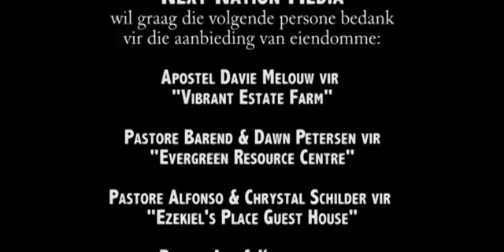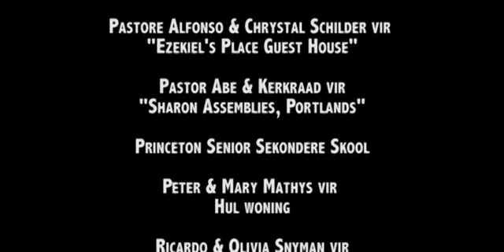TROEBELWATER DEEL 4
TROEBELWATER is an Afrikaans Christian Movie written and produced by Kevin Booysen & Dumisani and filmed in 2013 in Capetown (South Africa) and surrounding areas.